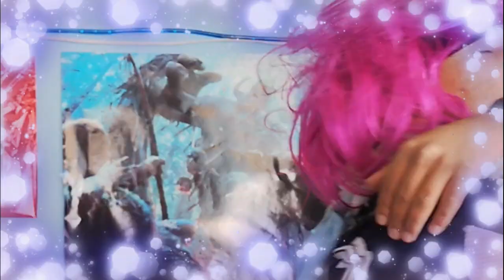💔😭 TIPOS DE PAREJAS en una RUPTURA AMOROSA 💔😂💔 NIVEL TOXICO 2020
ESPERO QUE ME PUEDAS APOYAR 😸
YA QUE SEGUIRÉ SUBIENDO CONTENIDO NUEVO AL CANAL 😃

SI QUIERES UN SALUDO CON TU NOBRE EN UN PRÓXIMO VIDIO !COMENTA EL VIDIO! PARA QUE PUEDA REGALARTE UN CORAZÓN EN TU COMENTARIO Y SALUDARTE CON MUCHO GUSTO

¡'¡'¡'¡'¡'¡''¡'¡'VIDEOS QUE TE GUSTARAN MUCHO ENTRA A VERLOS'¡'¡'¡'¡'¡'¡'¡'¡'